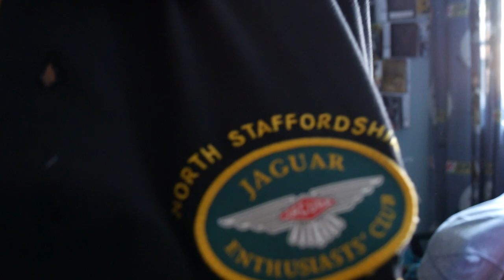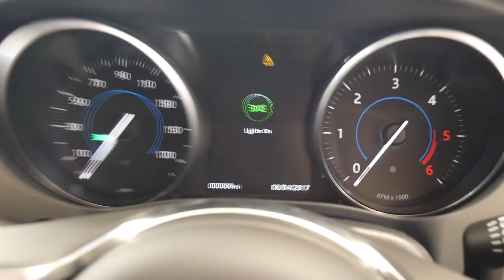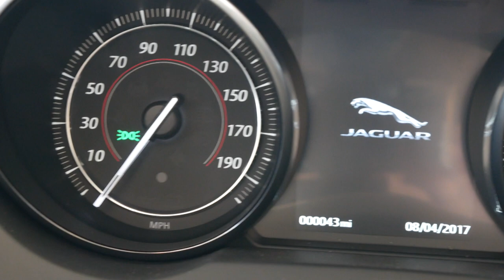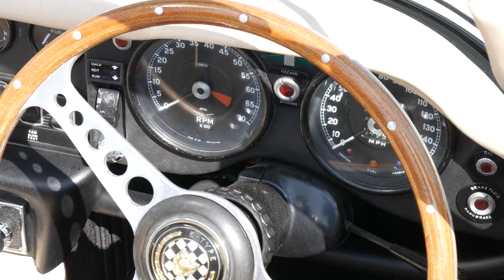I WANT THIS CAR!!